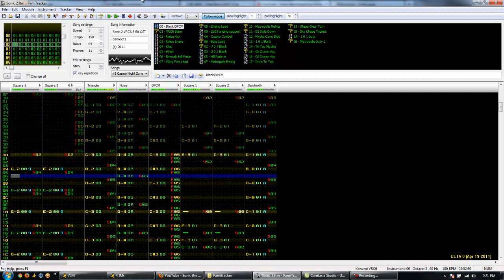Sonic the Hedgehog 2 8-bit VRC6 OST: Casino Night Zone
I should use alternating Fxx rational tempo to get swing in the future, otherwise I'll continue to face the nightmare of Gxx overuse.

Download the MP3 of the Sonic 1/2 8-bit VRC6 OST